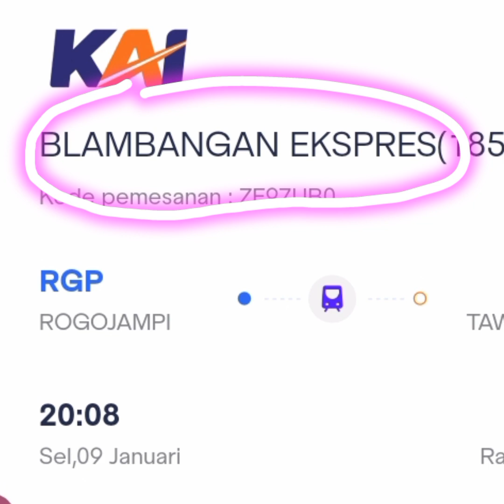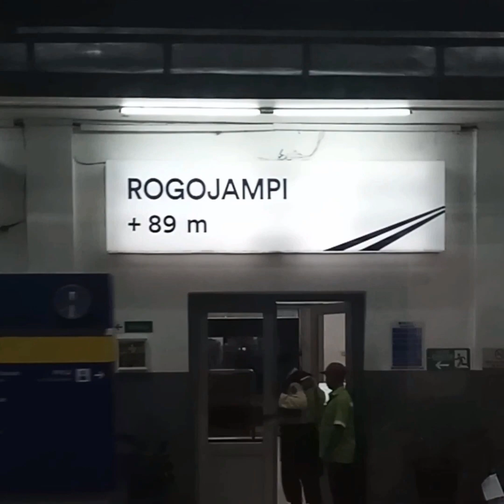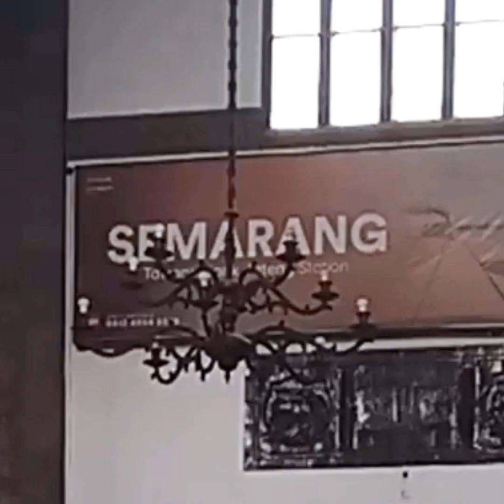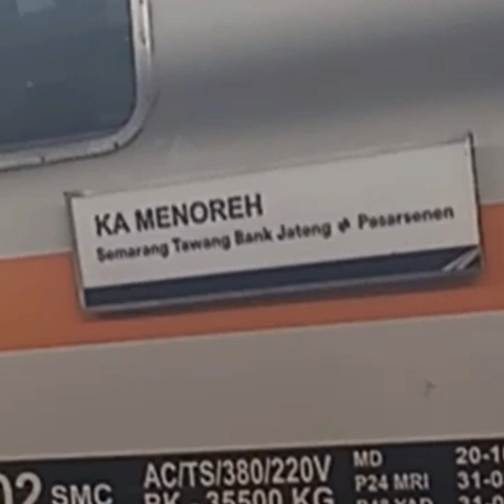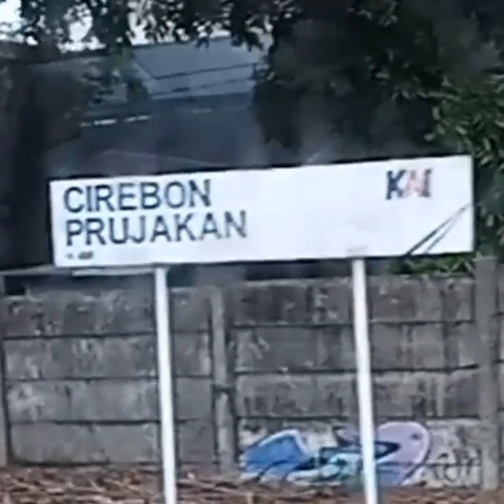2024 Jan 9 + 10 : Coba Kereta Banyuwangi Rogojampi Surabaya Semarang Cirebon Pasar Senen Jakarta